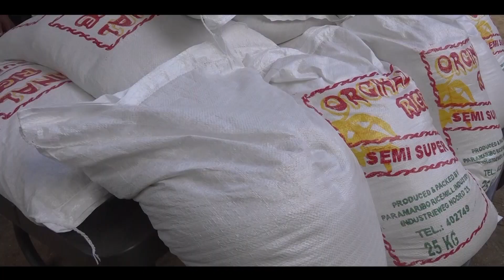26 zakken Rijst aan HUIZE CAMPAGNE